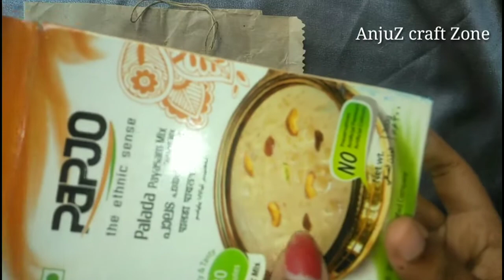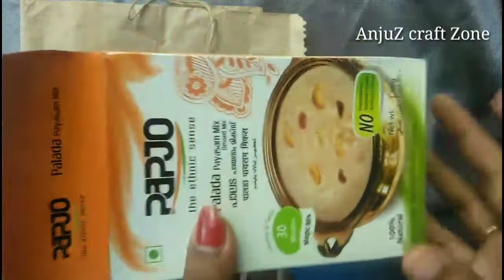Antique Bottleart with waste materials in Malayalam/Antique bottleart with out clay and tissuepaper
Hellooo dearss.
Here I am making an antique bottleart with waste materials.